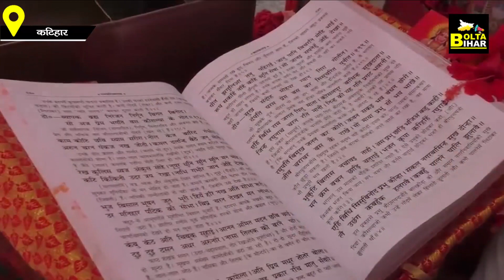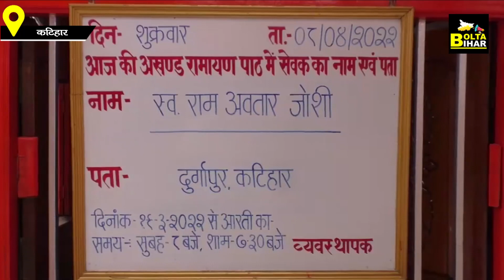Katihar के यज्ञशाला मंदिर की अनोखी कहानी, दर्शन के लिए 2023 तक हो चुकी है बुकिंग | Bolta Bihar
Katihar के यज्ञशाला मंदिर की अनोखी कहानी, दर्शन के लिए 2023 तक हो चुकी है बुकिंग | Bolta Bihar | Bihar News

देखें वीडियो, कटिहार का यज्ञशाला मंदिर है लोगों के लिए खास, 40 सालों से निरंतर जारी है रामायण पाठ